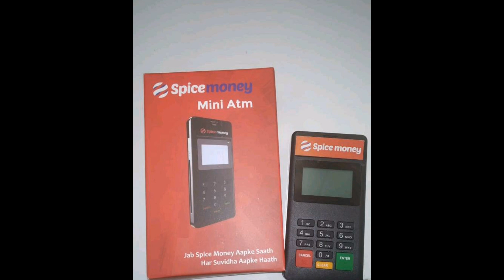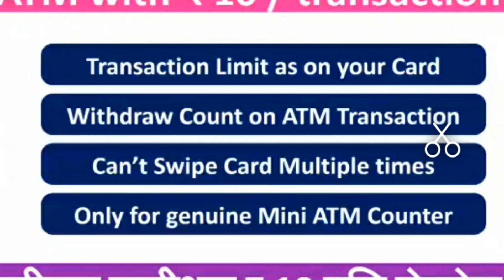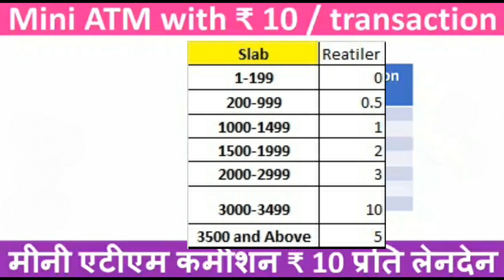Latest Spice Mini ATM मीनी एटीएम कमीशन ₹ 10 प्रति लेनदेन | Now Earn with Micro ATM 10000 to 50000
मीनी एटीएम कमीशन ₹ 10 प्रति लेनदेन | Mini ATM with ₹ 10 commission per transaction

Spice Money Mini ATM Machine ₹ 10 commission every transaction,
highest Paying Mini ATM Manchine,
best mini atm machine,
Mini ATM with ₹ 10 / transaction,
मीनी एटीएम कमीशन ₹ 10 प्रति लेनदेन,
cash@pos Machine,
Swipe Machine,
Micro ATM Machine,
kiosk bank,mini atm,Cash@Pos Machine,Best Mini ATM Machine price,
Best Micro ATM Machine price,
Best Swap Machine price,
How to Install Mini ATM,
Mini ATM Commission,Swap Machine Commission,atm machine,atm card,